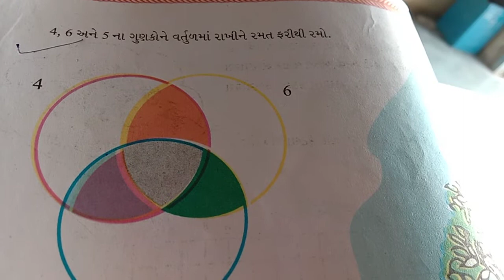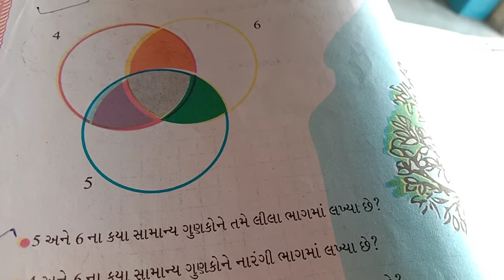std 5‌ તું મારો ગુણક હું તારો અવયવ